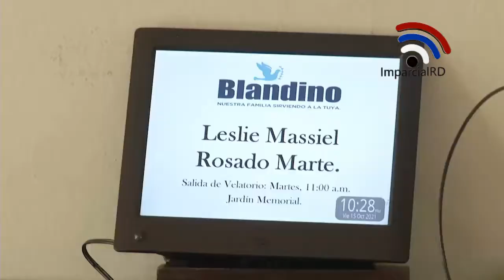Califica muerte de Leslie Rosado como acto de salvajismo y garantiza se hará justicia